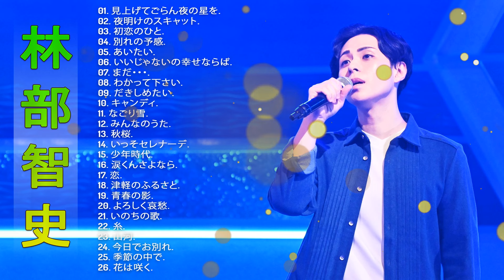【林部智史の曲のリスト】💙「林部智史のベストソング」💙 ♪ Japanese Hit Songs ♪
01. 見上げてごらん夜の星を.
02. 夜明けのスキャット.
03. 初恋のひと.
04. 別れの予感.
05. あいたい.
06. いいじゃないの幸せならば.
07. まだ・・・.
08. わかって下さい.
09. だきしめたい.
10. キャンディ.
11. なごり雪.
12. みんなのうた.
13. 秋桜.
14. いっそセレナーデ.
15. 少年時代.
16. 涙くんさよなら.
17. 恋.
18. 津軽のふるさと.
19. 青春の影.
20. よろしく哀愁.
21. いのちの歌.
22. 糸.
23. 山河.
24. 今日でお別れ.
25. 季節の中で.
26. 花は咲く.